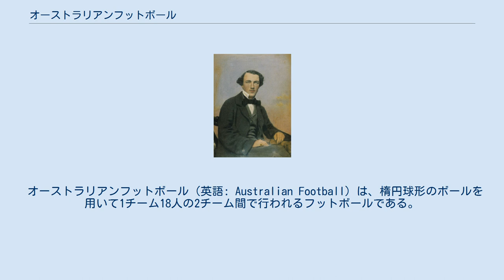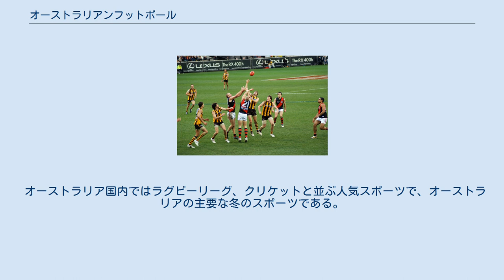オーストラリアンフットボール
トム・ウィルス ボール。
ラグビーボールのように楕円形だが、一回り小さい。
 オーストラリアンフットボール（英語: Australian Football）は、楕円球形のボールを用いて1チーム18人の2チーム間で行われるフットボールである。
 日本でオーストラリアンフットボールを統括する一般社団法人日本オーストラリアンフットボール協会によると、オーストラリアで最も人気のあるスポーツの一つであり、オーストラリアではフッティー(Footy)、オージールールズ(Aussie Rules)とも呼称される。
また、日本ではオージーボールとも呼ばれる。
 インターナショナルルールで、GAAのアイルランド代表チームとの国際親善試合が実施されている。
競技は冬にクリケット競技場（楕円形のため、オーヴァルと呼ばれる）で行われる。
 1858年にメルボルンでトム・ウィルスによって始められた。
 オーストラリア国内ではラグビーリーグ、クリケットと並ぶ人気スポーツで、オーストラリアの主要な冬のスポーツである。
特にオーストラリア南部や西部で盛んで、シドニーやブリスベンにもプロチームがある。
 オーストラリアンフットボールの運動場 オーストラリアンフットボールの世界大会で、3年に1回オーストラリア・メルボルンで開催される。